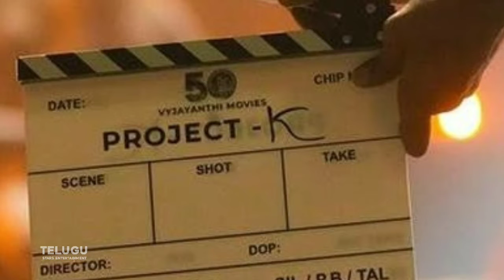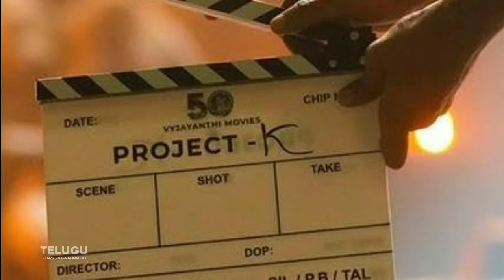radhe shyam teaser | radhe shyam song | Radhe Shyam Main Teaser Realease Date | Prabhas | Pooja